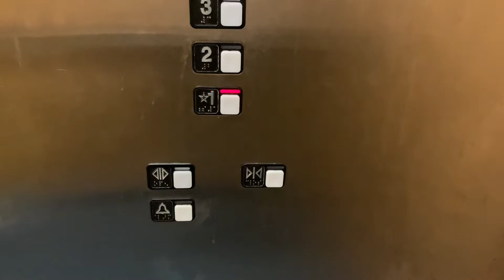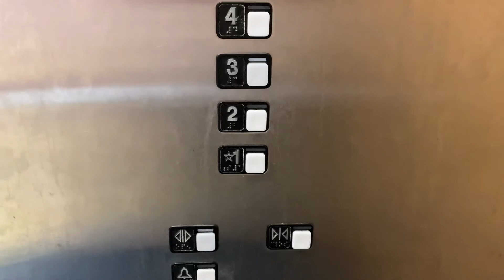905. Schindler 300A Hydraulic Elevator at The Rex Hospital Parking Garage - Raleigh, NC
(3/11/22) So, this is where employees of the hospital normally park, so this is not a visitors garage. Also, this has call recognition, which is odd.

Info:
Passenger Elevator #15776
Hydraulic
Manufacturer: Schindler
Fixtures: “Long Bar” MT, Regular MT
Installed: 1995